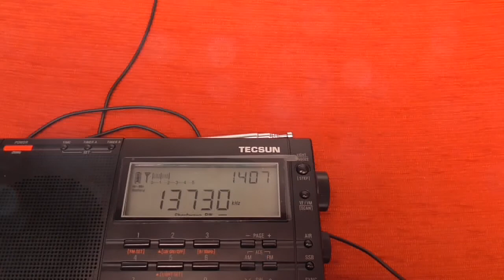13730 khz Radio Austria ORF 1 for Ukraine 12:35 04-03-2022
EN: Tecsun Pl 660 with Tecsun An48

Since 1st March Radio Austria has resumed Shortwawe service in German Language for the Ukraine confict, Moosbrunn relay

Ita: Tecsun Pl 660 con Tecsun An48

Dal 1 marzo Radio Austria ha ripreso il servizio a onde corte in lingua tedesca per il conflitto ucraino, ripetitore di Moosbrunn